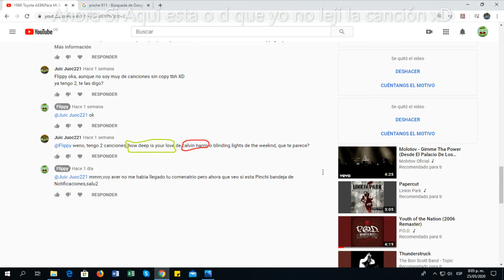Porsche 911(Para Mi Sub 27 Juic Juoc221)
PD:La canción no me gusta al contrario me irrita xD